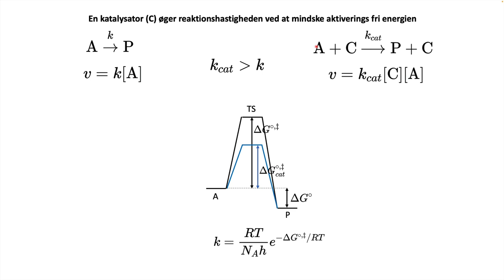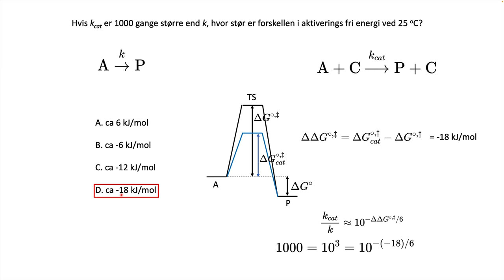Katalyse og aktiverings fri energi